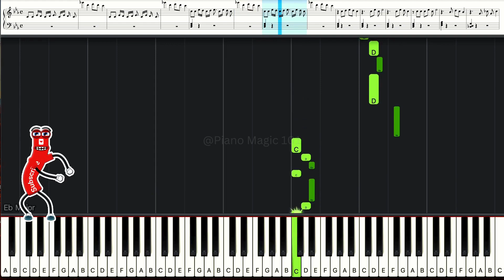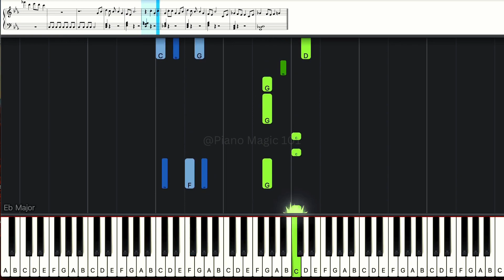Toxic - Britney Spears | Piano Tutorial + SHEETS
🎼Write your wish pieces in the COMMENTS!